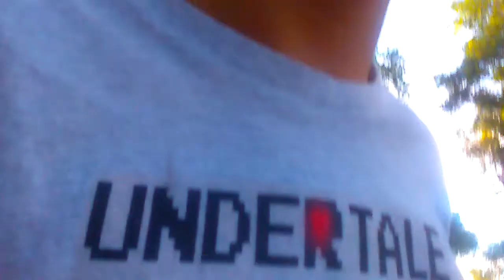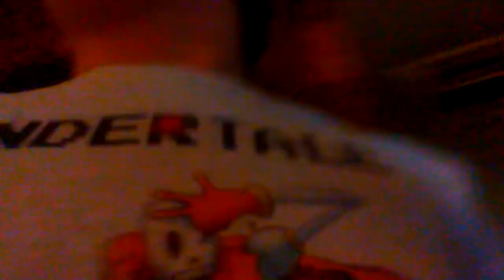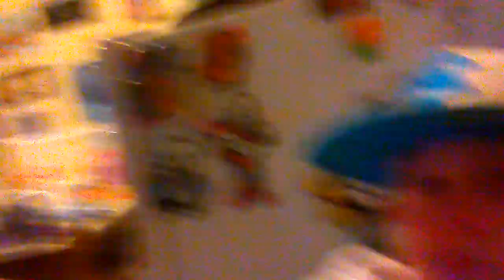Bike Vlogs #2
So now I will be doing more bike vlogs🚴! I acctually find it quite fun to do these and I hope to do more in the future!